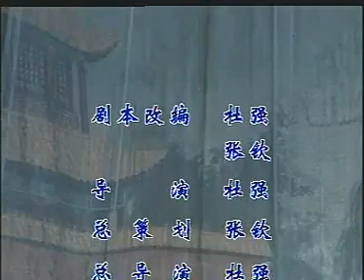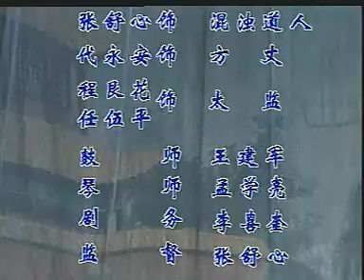【晋剧】 皇后骂殿 — 乔玉娟 阮川自 谢青 张晓玲 程玉香等 （上） 标清